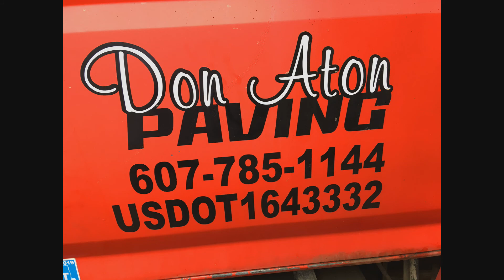Blacktop July 2020